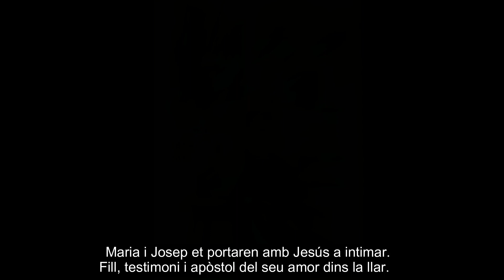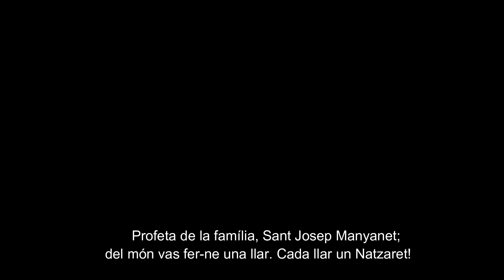PROFETA DE LA FAMÍLIA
Part de l'himne a Sant Josep Manyanet, el Profeta de la Família.